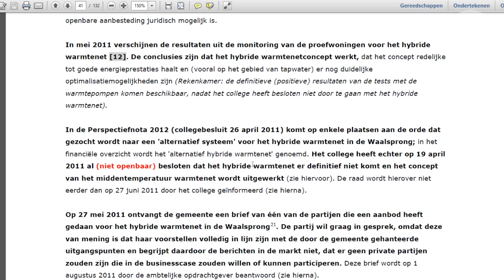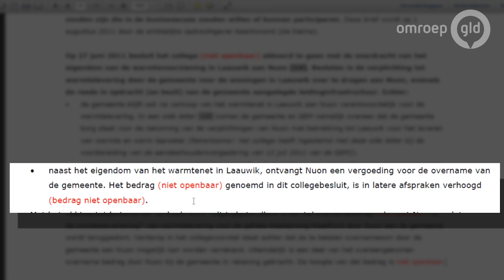Gemeenteraad Nijmegen: 'Wat ging er mis bij de aanleg van het warmtenet?'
NIJMEGEN - Hoe kan het dat de gemeente Nijmegen de Nuon een monopoliepositie heeft gegeven bij het warmtenet in Nijmegen Noord? En waarom is de gemeenteraad op belangrijke punten buiten spel gezet? Over dit soort vragen debatteert de raad woensdagavond met het college. Aanleiding is het rapport van de rekenkamer dat stelt dat de besluitvorming over het warmtenet ondoorzichtig is.